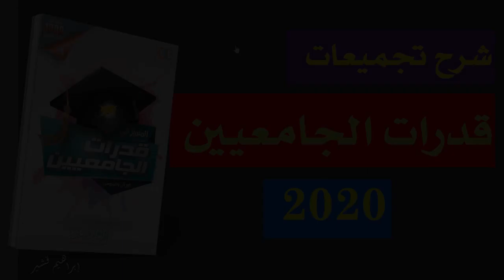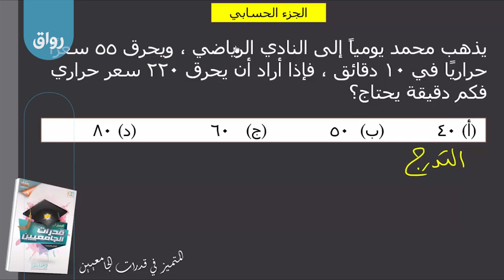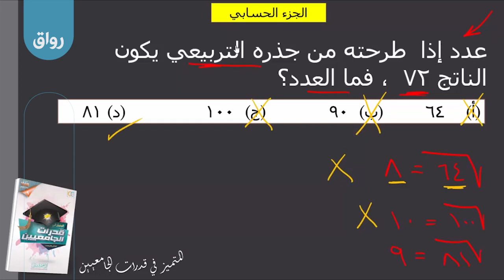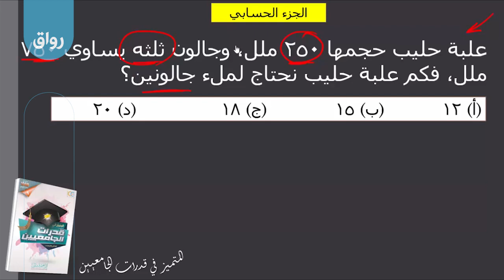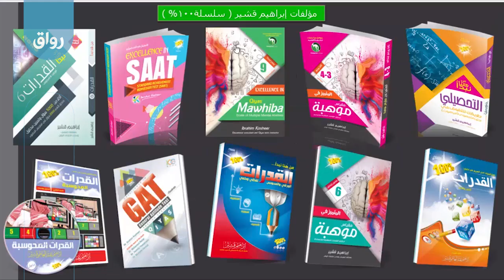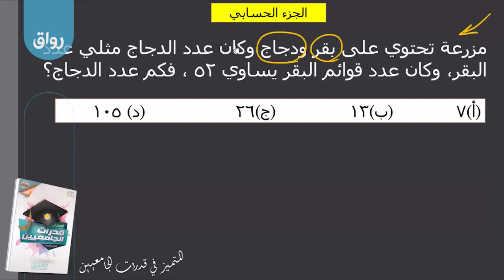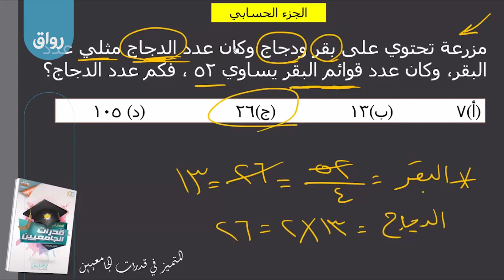رواق قدرات الجامعيين 2020 - 1